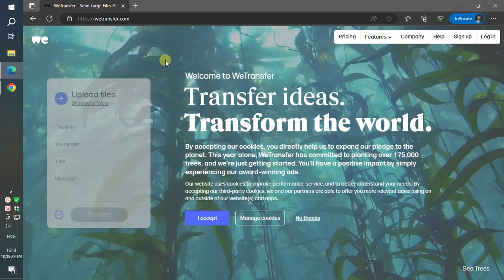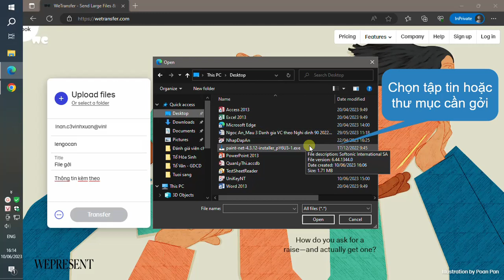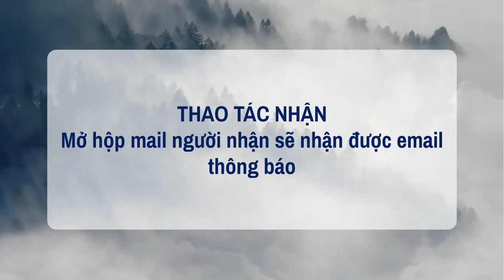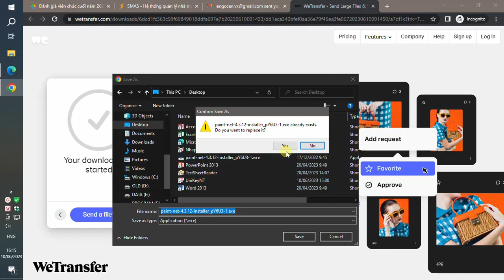[TIPS] Gởi file dung lượng lớn qua wetransfer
Sử dụng dịch vụ wetransfer để gởi file có dung lượng lớn
Thời hạn lưu trữ trên máy chủ cho phép tải về hiện tại là 7 ngày, kể từ lúc gởi.